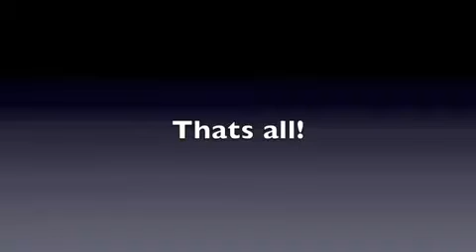Baron Olympics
Baron Oldrich Fercos Tabas Hantig 4 year old Olympics star